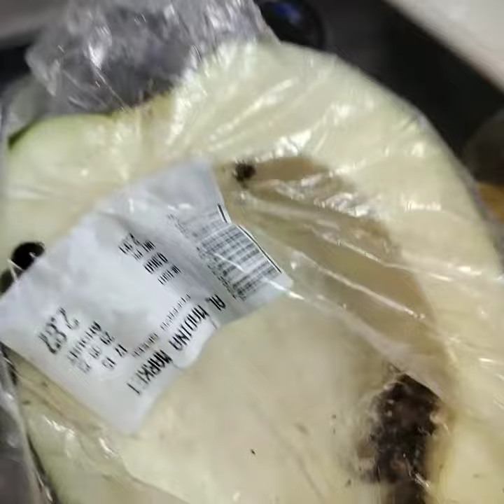Papaya pickles/Atsara recipe